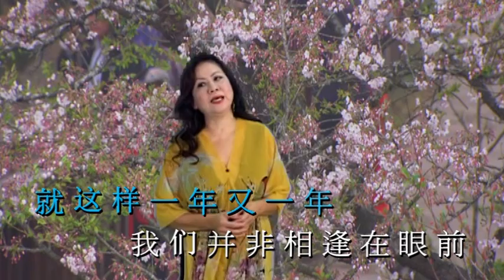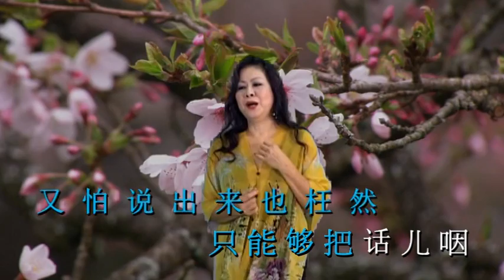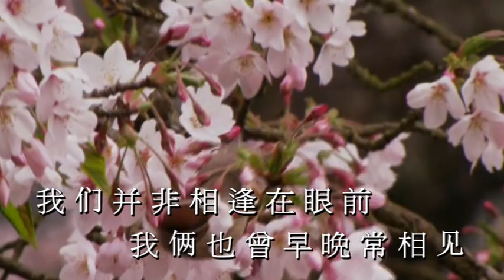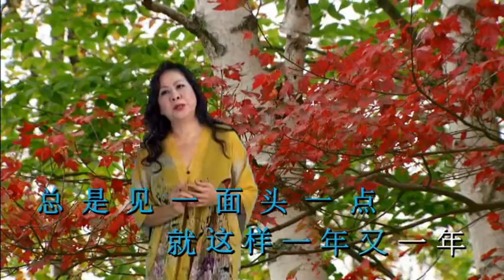03 dvd 一 年 又 一 年